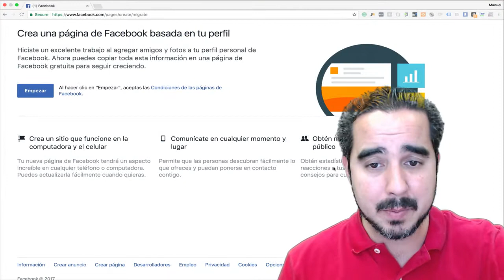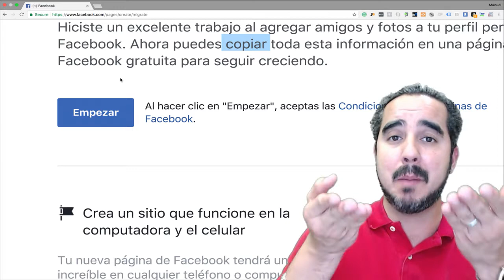Lección #5 - Cómo convertir un perfil personal en Fan Page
📲 ¡Subscribete a MercadeoTV en Messenger! 📲

📝 En esta lección Manuel Suárez explica cuáles son las ventajas de convertir un perfil personal de Facebook en una Fan Page y da a conocer el procedimiento para lograrlo.

MercadeoTV es una fuente de información correcta acerca de mercadeo (marketing) y las plataformas modernas en la época digital.

Información gratis en referente a estrategias, en donde se encuentra la atención, y el uso de las plataformas que dominan la atención hoy en día: Facebook, YouTube, Amazon, Instagram, Snapchat, etc.

Información básica y avanzada para ayudar a cualquier empresario/a, no importa que tan pequeña o que tan grande sea su empresa, a tomar ventajas del poder enorme de la tecnología en este siglo 21.

Mi meta es demostrarle a toda aquella persona que tiene sueños, metas y ambiciones que la oportunidad que tenemos nunca ha existido antes en este planeta.

Para empresarios que tienen un producto o que quieren crear un producto, que tienen el potencial de manejar un mayor tráfico en su servicio o compañía, para hombres y mujeres que tienen un sueño de ser empresarios, mi propósito en MercadeoTV es mostrarles el camino para una vida de prosperidad.

Manuel Suárez
Fundador